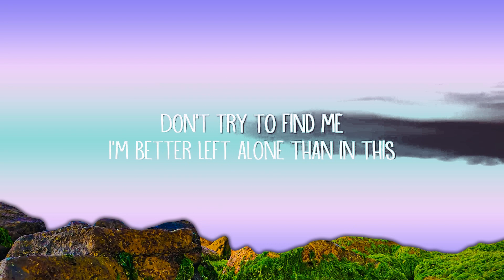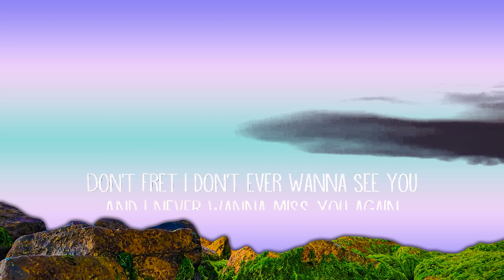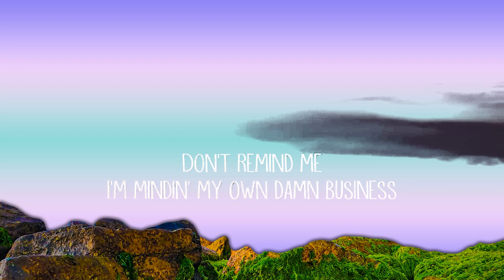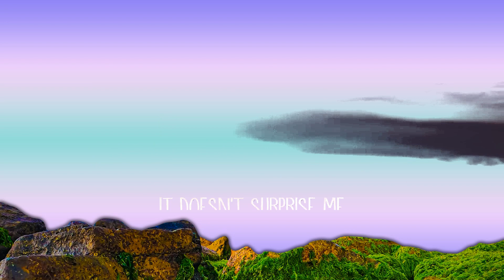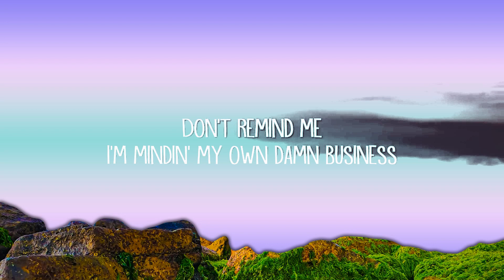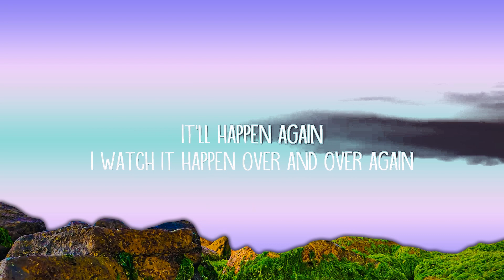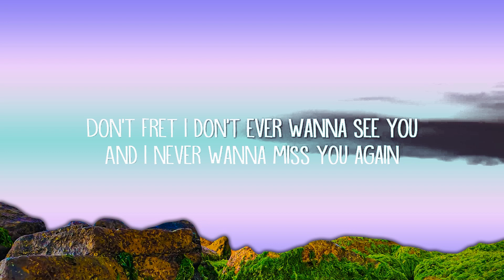Oliver Tree & Robin Schulz - Miss You (sped up/TikTok Remix) Lyrics | 15min Version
Oliver Tree & Robin Schulz - Miss You (sped up/TikTok Remix) Lyrics

Don't fret
One thing
Don't fret
I don't ever wanna see you
And I nеver wanna miss you again